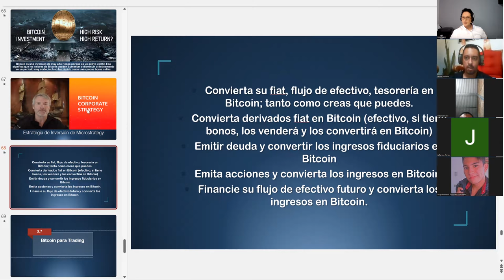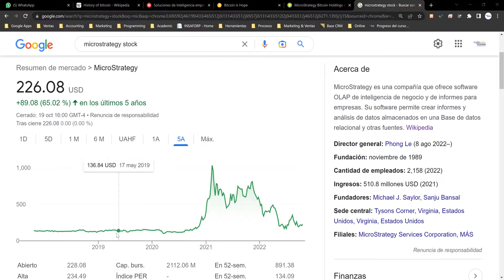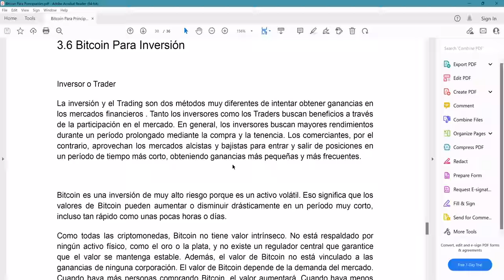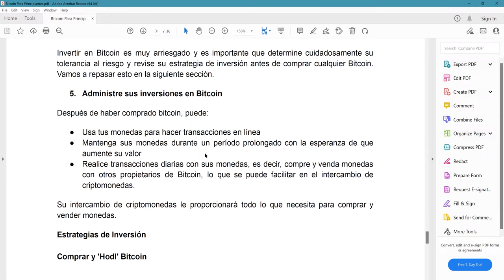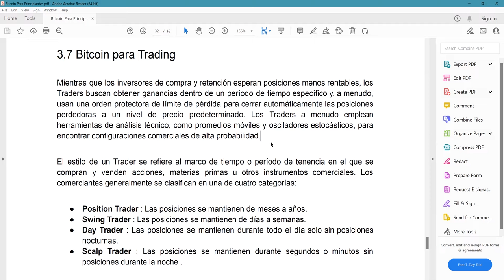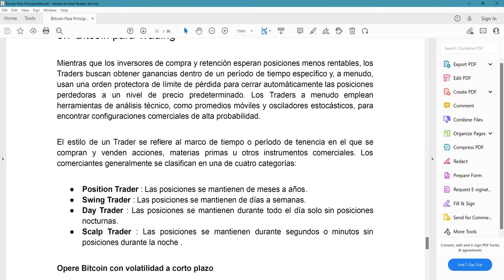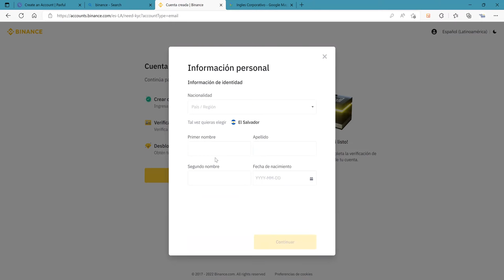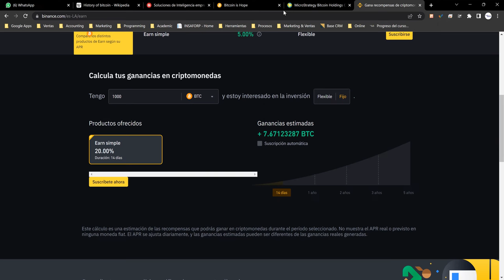7. Bitcoin Para Inversion